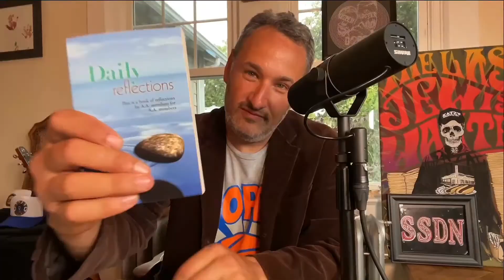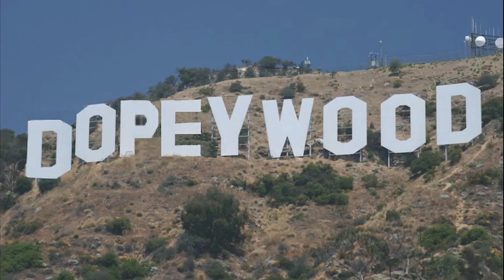Good Morning Dopey! Daily Reflections with Dave! 12/23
What up Dopes! If you don't know about the show here is a little bit of history:  Dave is a drug addict in recovery who started a podcast called Dopey in 2015 with his friend Chris. Their mission was to tell the most fucked up stories that they accumulated in and out of addiction and recovery. They made the Dopey podcast for two and a half years when Chris relapsed, overdosed and tragically died. Dave still makes the Dopey podcast, find it wherever you listen to podcasts!

Dave does Daily reflections!  Today is December 23rd, here is the Daily reflection!

December 23rd

RECOVERY, UNITY, SERVICE
Our Twelfth Step—carrying the message—is the basic service that AA's Fellowship gives; this is our principal aim and the main reason for our existence.

THE LANGUAGE OF THE HEART, p. 160

I thank God for those who came before me, those who told me not to forget the Three Legacies: Recovery, Unity and Service. In my home group, the Three Legacies were described on a sign which said: "You take a three-legged stool, try to balance it on only one leg, or two. Our Three Legacies must be kept intact. In Recovery, we get sober together; in Unity, we work together for the good of our Steps and Traditions; and through Service—we give away freely what has been given to us."

One of the chief gifts of my life has been to know that I will have no message to give, unless I recover in unity with A.A. principles.